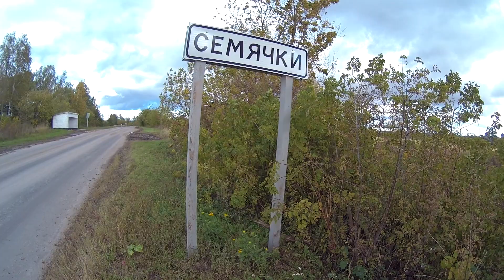WalkCam - Брянская область, Трубчевский район, село Семячки (26.09.2021)